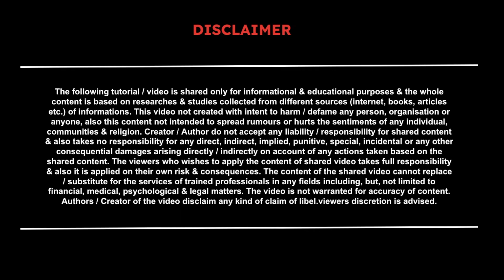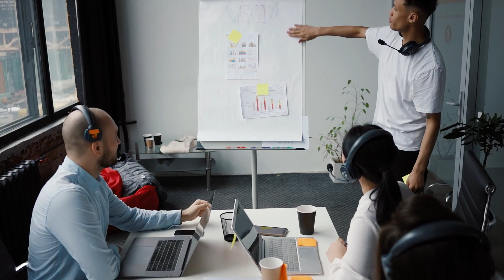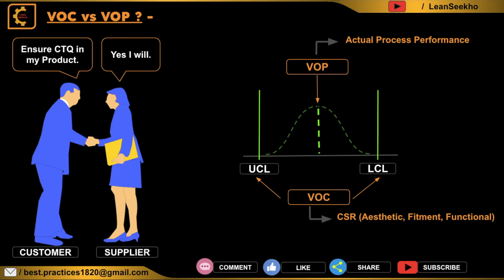Difference between Voice of Customer & Voice of Process | SPC | VOC | VOP | Lean Seekho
Hello viewers

In this tutorial we have discussed about the basic difference in VOC ( voice of customer) & VOP(voice of process). VOC & VOP both are linked with each other. VOC leads to VOP. VOC is defined by customer & VOP is control by Supplier.

Please do watch complete video.